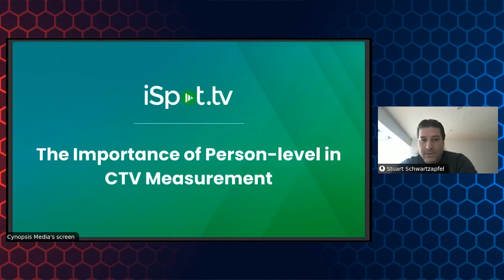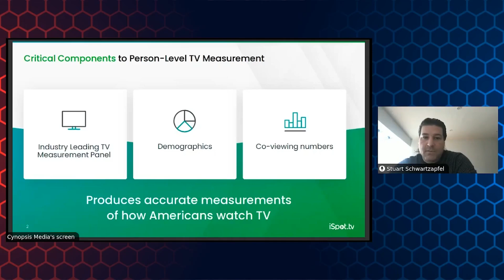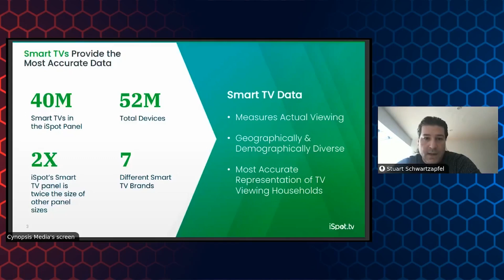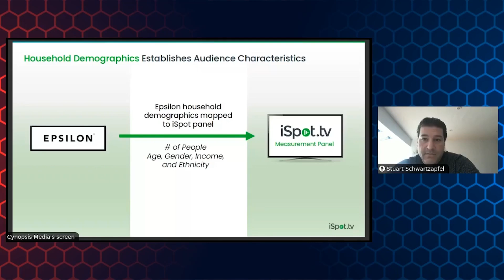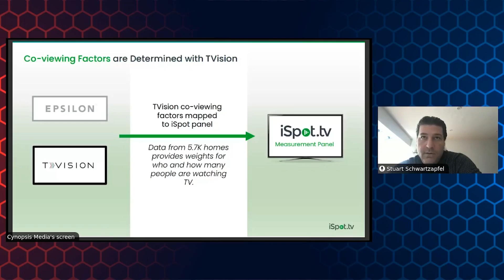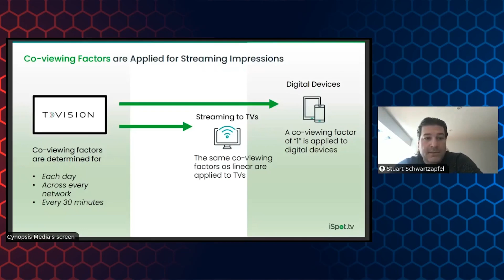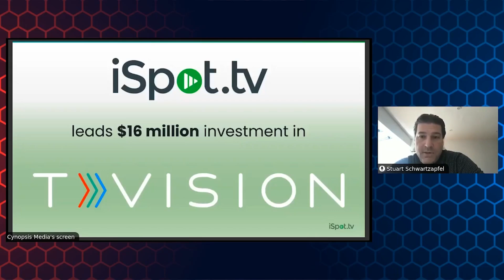The Importance of Person-level in CTV Measurement | Cynopsis First Look 2023: OTT Conference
Stu Schwartzapfel, EVP of Media Partnerships at iSpot, explores why person-level data is table stakes for accurate CTV measurement, the limitations without it and the challenges associated with collecting and analyzing co-viewing behavior.